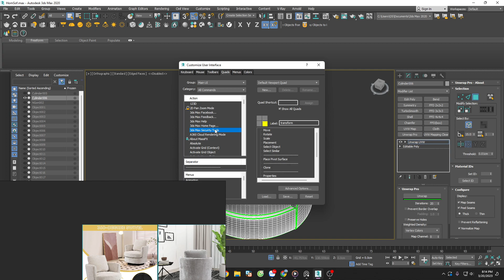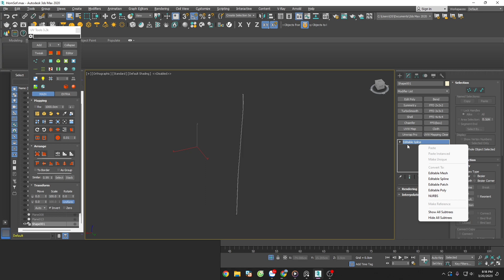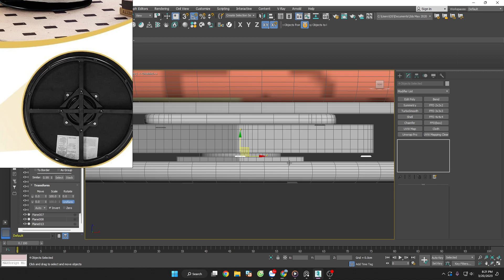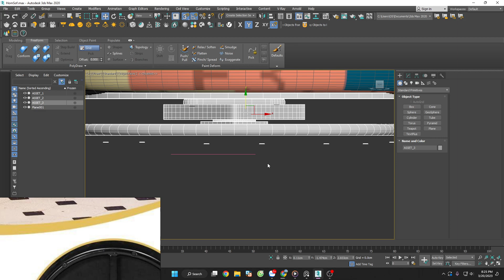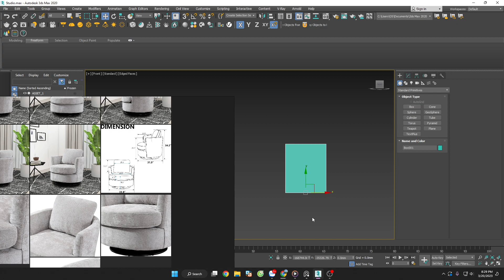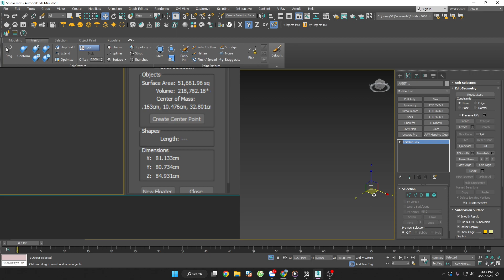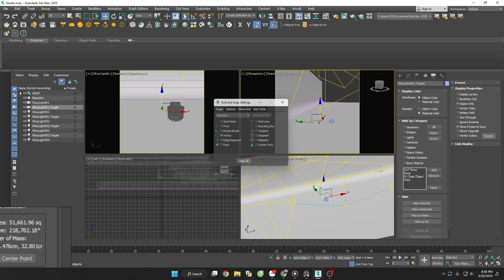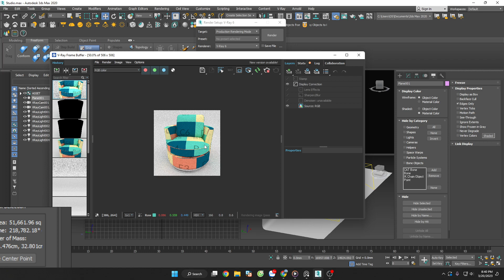3ds max practice and training - Chenille Swivel Accent Barrel Chair - Part 3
I want to share and train all I know with you. Thank you very much.
Practice pronunciation with Hien Linh teacher ^^
Practice English pronunciation and speaking.
I'm sorry if the pronunciation is wrong, I'm trying to improve...If you can please feedback me.
Thank's for listening.
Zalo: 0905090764